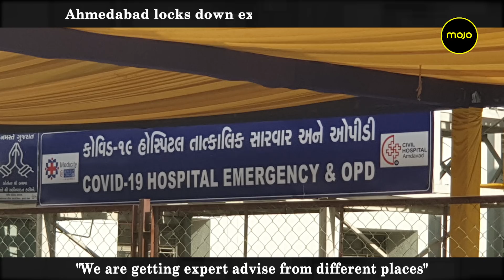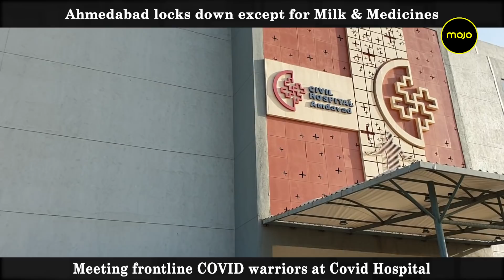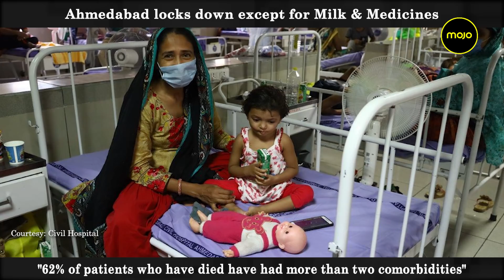Why is Gujarat's death rate high? Inside Ahmedabad's COVID hospital we meet frontline warriors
Barkha Dutt takes you inside Ahmedabad's main 1200 bed COVID hospital, the city's Civil  hospital, to meet the heroic team of frontline soldiers. The team comprises of key bureaucrats and team of top doctors at the forefront of fighting the pandemic in a state where the death rate has been much higher than the national average. After a spike in deaths this week, Ahmedabad  has gone into a hard lockdown, leaving only milk and medicine supplies open. In this ground report, the experts try and explain why more people are dying in Gujarat from coronavirus. Scientists are also examining whether a different strain of the virus has hit Gujarat. We meet Pankaj Kumar, the top bureaucrat in charge of the state's COVID response, Jayanti Ravi, the state's Principal Secretary, and the top team of front line doctors at the hospital . The team of Doctors we met include: Dr R.K Patel, Dr Anand Shukla, Dr Parthiv Mehta, Dr Atul Patel and Dr Kamlesh Upadhyay